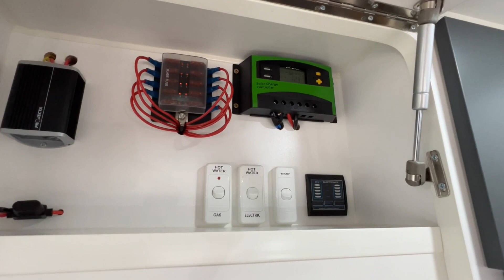RP Family Cruzer 21' Family Bunk Caravan - RV Sales Australia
RV Sales Australia is a family owned and operated business located in Thomastown, Victoria. We specialise in the sale of quality-built caravans and motorhomes to customers all over Australia and also New Zealand. After many years of experience in the industry we are able to advise our customers in the direction which caters best to their individual requirements.

Our aim as a dealership is to offer our customers competitive pricing, a quality-built caravan or motorhome and provide excellent service throughout the process.